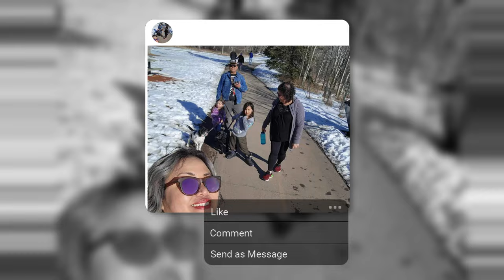EASTER CELEBRATTION 2024 part2#family love happy cute #2024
"For God so loved the world that he gave his one and only Son, that whoever believes in him shall not perish but have eternal life."John 3:16  Bible Verses about Faith

“We are told to let our light shine, and if it does, we won’t need to tell anybody it does. Lighthouses don’t fire cannons to call attention to their shining—they just shine.”-Dwight L. Moody

Thank you everyone whoever is reading this… I am thankful I am loved by my family, my loveone  @Akikuhkuh  and our friends!  We are lucky to have each one you!

See you again for more contents coming up!
Stay Awesome!